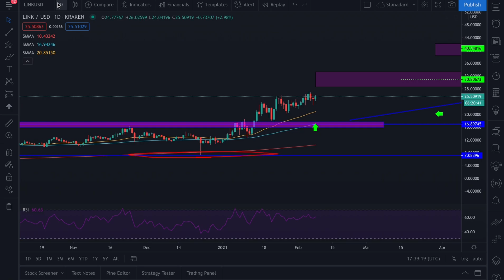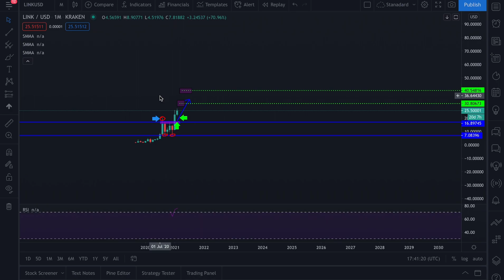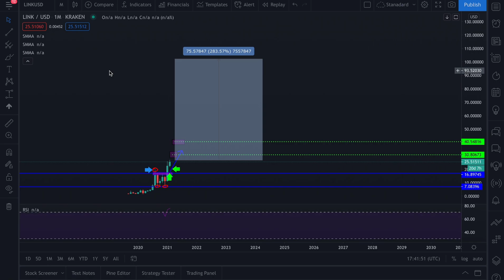This is your last chance to buy Chainlink-LINK!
Join our Forex analysis group for 1 week completely FREE see link below ( make sure to download the 'Telegram app' before clicking :